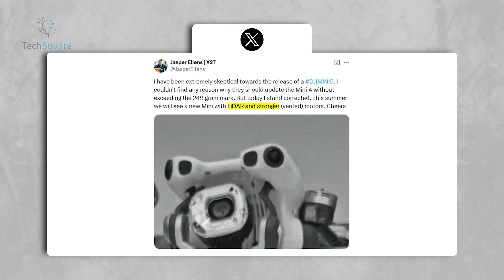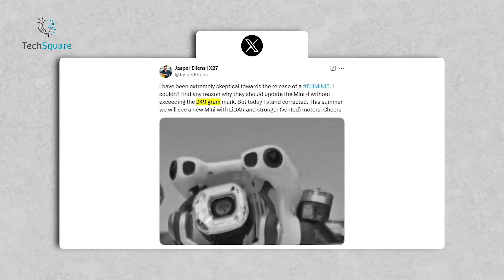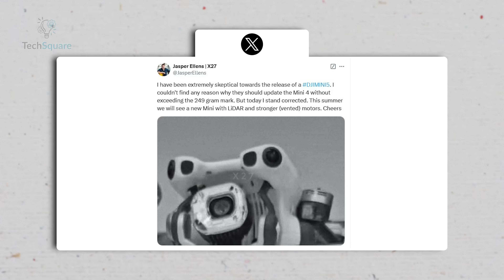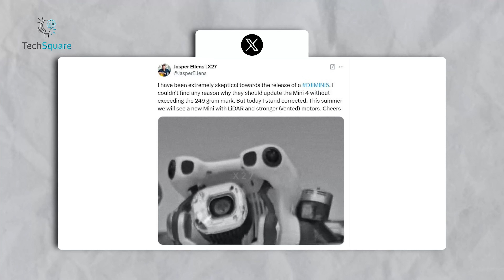DJI Mini 5 Pro Leaks - LiDAR Sensor & More Features Are Coming!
The DJI Mini series has been a top choice among drone enthusiasts, celebrated for its compact size, impressive performance, and the convenience of not requiring registration. Now, a fresh leak has sparked excitement, teasing a potential new addition: the DJI Mini 5 Pro, or possibly the Mini 5. If the rumors hold true, this upcoming drone aims to push boundaries while maintaining its crucial sub 250 gram weight, setting a new standard for compact drones. Before we get carried away with the possibilities, let’s break down the leaks and explore what this release might bring to the table.